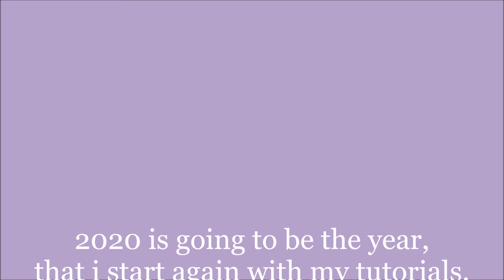First video of 2020, future plans 2020!!